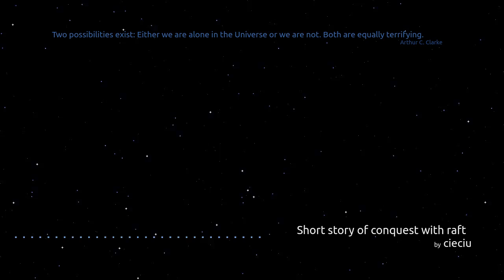AI Survival - 01 short story of conquest with raft. by cieciu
AI Survival
01. Short story of conquest with raft
02. Contact
03. Fall of vanguard

Inspired by science fiction stories about loneliness, fear and emptiness in man and the survival of the human race.
It's actually draft and excersize, because i'm beginner hobbyst in music.

What is this, we can be satisfied with?
The starry heavens above me and the vast sadness within me. Nothing to see here, please disperse.